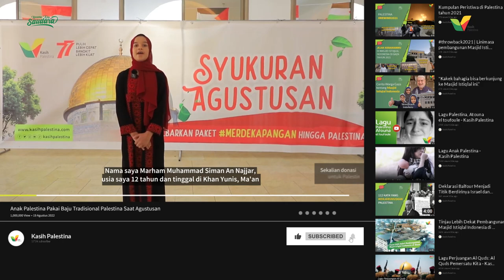Anak Palestina Pakai Baju Tradisional Palestina Saat Agustusan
Masya Allah cantik banget ya adeknya pakai baju tradisional Palestina.

Karena momen agustusan ini jadi momen spesial, ini jadi salah satu simbol persahabatan negara Indonesia dan Palestina.